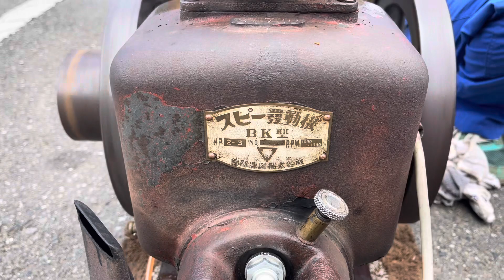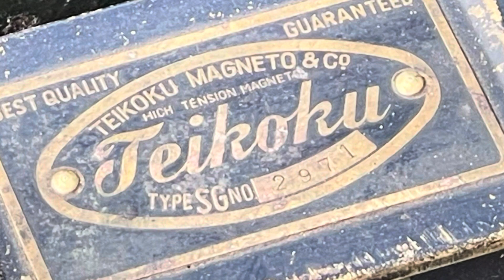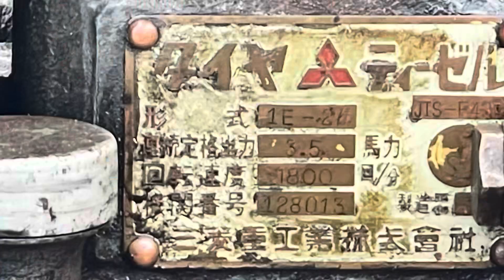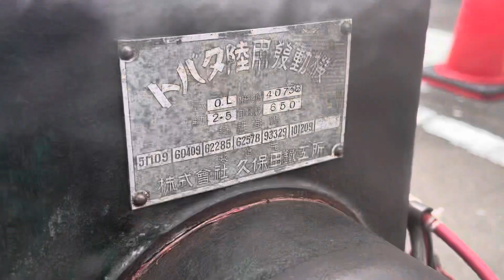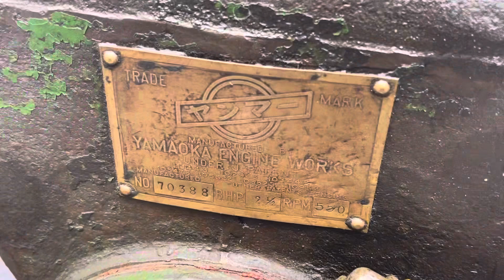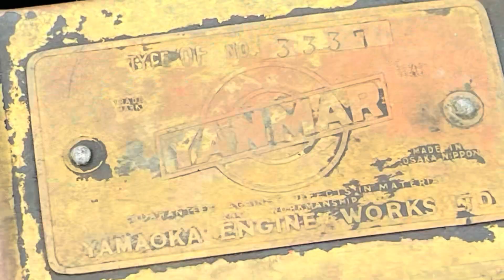【知ってる？発動機ミーティング】参加全機種…筑西ヒロサワシティ20238月場所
クラッシクなエンジン”発動機”の動画アップから始まった重機TVですが、トラクターや耕運機の農家さん、ユンボ、ブル、トラックを販売する中古建機屋さん、自動車や農機の修理屋さんを訪ね歩いてます。ミニチュア建機マニアさんまでもが見たくなるような、子供からお年寄りまでワクワクするようなあらゆる機械をテーマにしたニッチなチャンネルです。

タナボタクボタ（吉岡）と【SNSでつながる】
【タナボタクボタへのメールはこちらへ】

※誤解を招くコメント・不快を与えるコメント・誹謗中傷コメント・不適切な可能性のあるコメントは、削除させていただきます。YouTube規定にあるよう、出演者さんを不快にさせない良識あるコメントをお願いいたします。